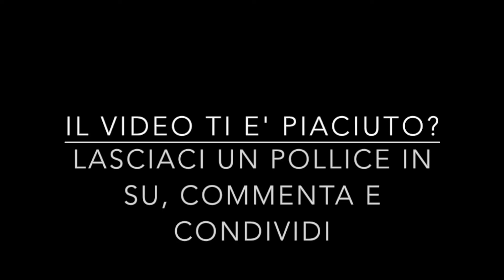[CND] Journey - Tra le nevi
Cambio radicale di scenario. Siamo arrivati alle pendici della motagna e ci accoglie una zona innevata dove le basse temperature ci sono deleterie.